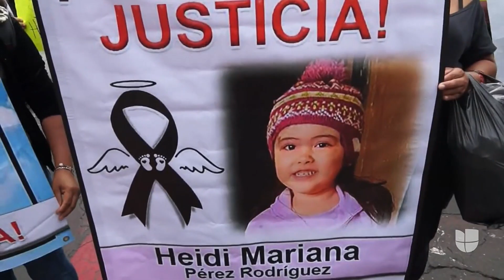AMLO critica a quienes se oponen a que la Guardia Nacional esté bajo el mando del Ejército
Miembros del Senado en México aprobaron que la Guardia Nacional esté bajo el mando del Ejército. La iniciativa también contempla que uniformados tengan fuero militar para la detención de migrantes, entre otras cosas. "Ni el Estatuto Provisional del Imperio de Maximiliano se atrevió a darle poder absoluto a los militares", dijo el legislador Germán Martínez. Por su parte, el presidente López Obrador criticó a quienes votaron en contra de su propuesta y los calificó de "farsantes".

Patricia Janiot